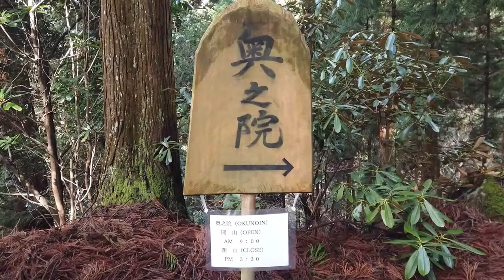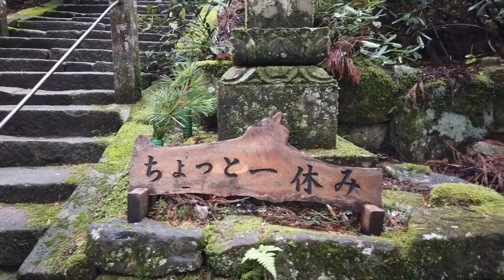Nara Japan：Walk around Muroji Temple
Muroji Temple is a sacred place in Japan with national treasures and important cultural properties in its precincts.